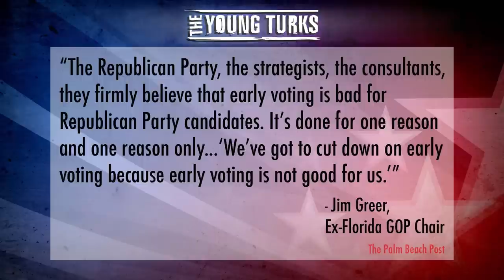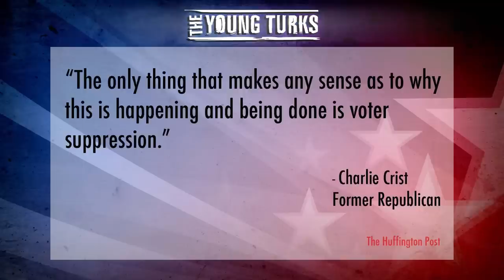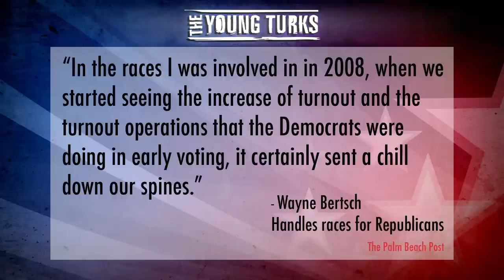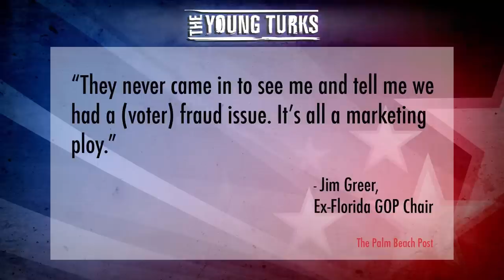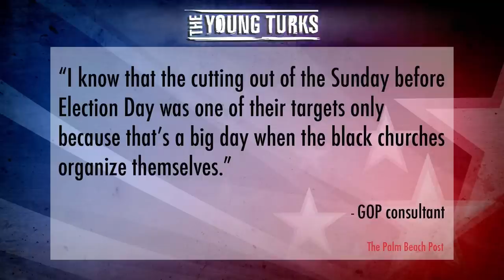Florida GOP Admits to Suppressing Black, Democrat Voters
"It's common knowledge that Florida cut back on early voting in 2011 to reduce the turnout of blacks and other groups likely to vote for Democrats. But it's refreshing to see that former top Republicans in the state are now saying so out loud.

In an interview with The Palm Beach Post published on Sunday, the former chairman of the Florida Republican Party said voter suppression was the sole reason for the change to the election rules. Jim Greer, the party chairman in from 2006 to 2010, said he went to several meetings during which Republican officials discussed the damage that early voting — which brought an unprecedented number of black voters to the polls in 2008 — had done to the party.

"The Republican Party, the strategists, the consultants, they firmly believe that early voting is bad for Republican Party candidates," Mr. Greer said. "It's done for one reason and one reason only."*

Cenk Uygur breaks down the admitted truth behind voter ID laws being themselves, a fraud to suppress voters with non-conservative interests.